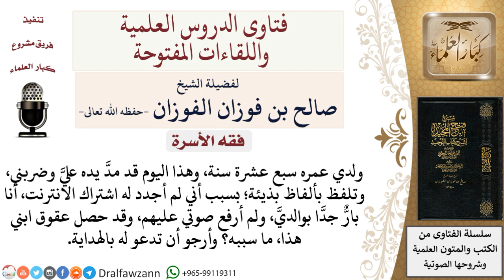ما سبب عقوق الأبناء؟ لمعالي الشيخ صالح الفوزان